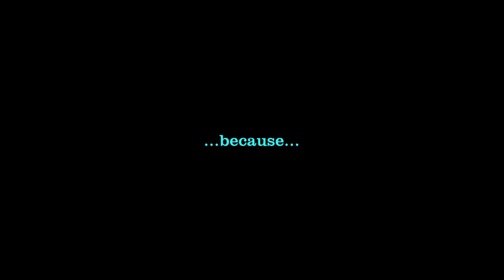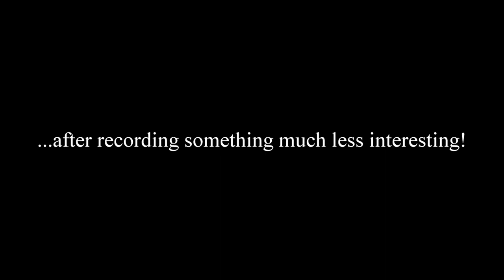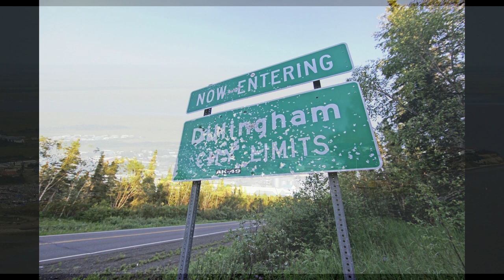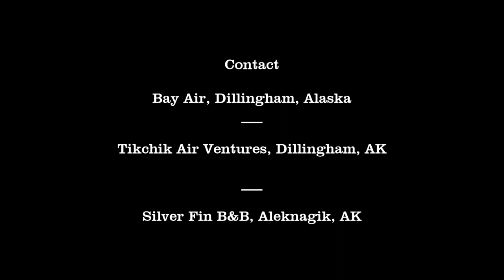Remote Alaska Floats: Wood River Lakes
A wilderness lake adventure in Alaska's remote Wood-Tikchik State Park.